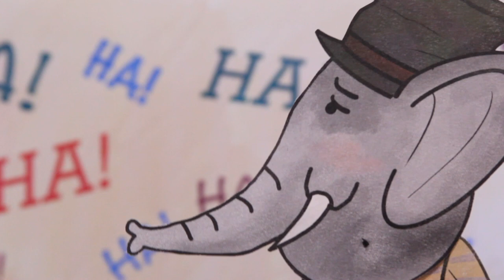EDWARD THE TAP DANCING ELEPHANT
CCT presents the original story and song EDWARD THE TAP DANCING ELEPHANT by acclaimed musician Ralph Covert, of Ralph's World, and featuring Time Brickey!

Edward the Elephant was always told he couldn't live his dream of being a famous tap dancer - but when he sneaks out of the zoo to meet his tap dancing idol he finally gets a shot at stardom! This charming story and song is brought to life on camera with hand-illustrated puppets by Will Bishop and green-screen tap dancing by Time Brickey.

We hope you enjoy this specially-made-for-you treat, and hope you will consider a gift to CCT. With your donation of any size, we will continue to offer professional theatre access to even more children throughout Chicago. Thank you for your support!

By Ralph Covert

Tap Performance by Time Brickey
Filmed & Edited by Jeff Paschal
Story, Music, & Narration by Ralph Covert
Teddy McGee Costume by Ian Liberman
Illustrated & Directed by Will Bishop